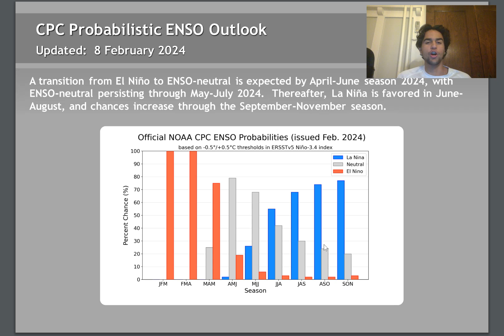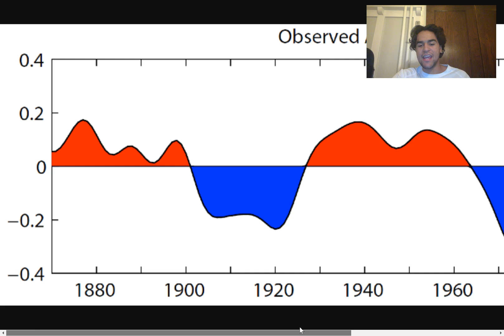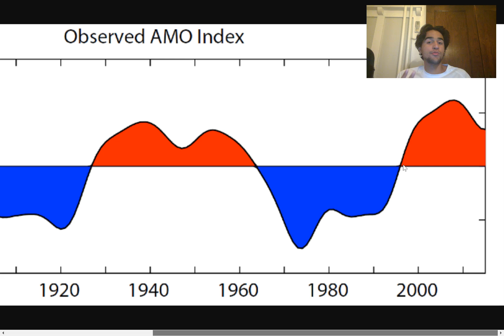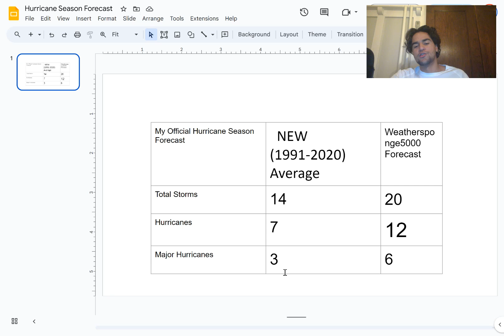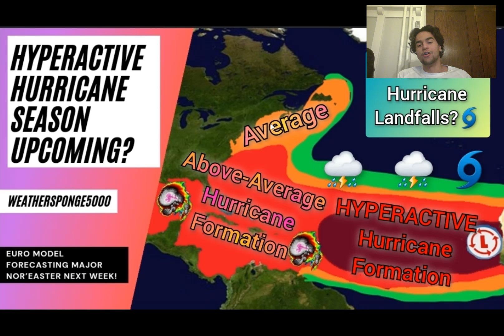Will 2024 Hurricane Season Be Hyperactive?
This video will discuss how this hurricane season could be hyperactive for the Atlantic and determine how many storms, hurricanes, and major hurricanes you should expect for 2024.

However, whether this hurricane season is more or less active than usual. Remember that it only takes one major Hurricane to completely destroy a community and change people's lives. So do not underestimate the hurricane season just cause it may not be as active as you'd expect.